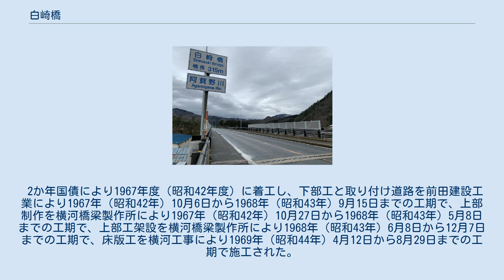白崎橋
白崎橋（しろさきばし）は、新潟県東蒲原郡阿賀町白崎 - 吉津の阿賀野川に架かる国道49号（重用・国道459号）の橋長310 m（メートル）の桁橋。
 阿賀野川渡河部延長265 mと旧道高架橋部延長45 mからなり、前者は鋼4径間連続箱桁、後者は鋼単純合成鈑桁2連を採用した。
 会津街道は越後新発田と会津を結んでいたが、津川以西は諏訪峠を経由し現在の国道49号とはルートが異なる。
現在の国道49号に相当する津川 - 水原間は、阿賀野川沿いの急峻な地形を行くため冬季は積雪や地すべりのため交通が途絶し夏季に辛うじて通れるほどの道であったため主に阿賀野川を船で行き来していた。
現在のルートの前身は1882年（明治15年）に福島県令に就任した三島通庸によって改良された若松 - 新潟間のルートである（いわゆる会津三方道路の1つ）。
これは1882年（明治15年）8月に着工し1884年（明治17年）8月に完成を迎え郡道に指定された。
その後1920年（大正9年）4月1日に県道として認定され、道路法改正により1953年（昭和28年）5月18日に二級国道115号新潟平線となり、1963年（昭和38年）に一級国道49号となり同年に直轄区間となった。
この区間は当時であっても断崖や地すべり地帯、落石雪崩注意箇所、狭小な幅員、急勾配、冬季の多量の積雪と悪条件が多く冬期には交通が途絶する状態であったことから新潟工事事務所によって一次改築を行うこととなった。
 現道は阿賀野川を渡河せず川沿いを走るルートであり、一次改築ではこの区間を岩津橋と白崎橋によって阿賀野川を渡河しバイパスするものした。
白崎橋は下部工にはニューマチックケーソン工法を採用したが、河床は玉石や転石が混合しており中空ケーソンでは沈下しなかったため中実ケーソンに切り替えられた。
同時期に施工された釣浜橋では床版に亀裂が生じたため水荷重工法を開発しこれを採用した。
 2か年国債により1967年度（昭和42年度）に着工し、下部工と取り付け道路を前田建設工業により1967年（昭和42年）10月6日から1968年（昭和43年）9月15日までの工期で、上部制作を横河橋梁製作所により1967年（昭和42年）10月27日から1968年（昭和43年）5月8日までの工期で、上部工架設を横河橋梁製作所により1968年（昭和43年）6月8日から12月7日までの工期で、床版工を横河工事により1969年（昭和44年）4月12日から8月29日までの工期で施工された。